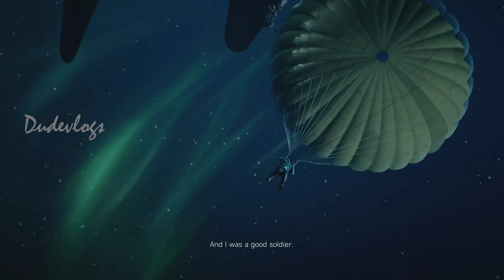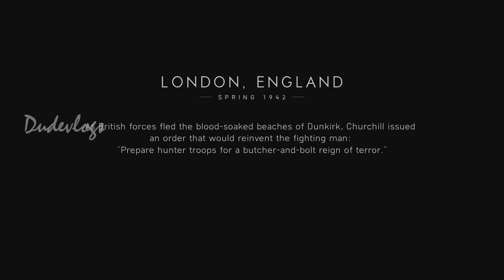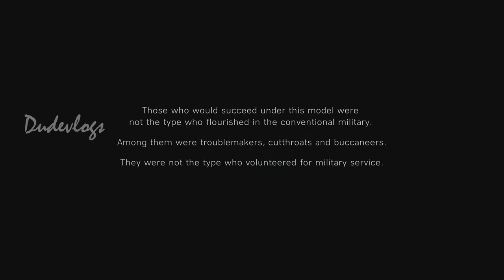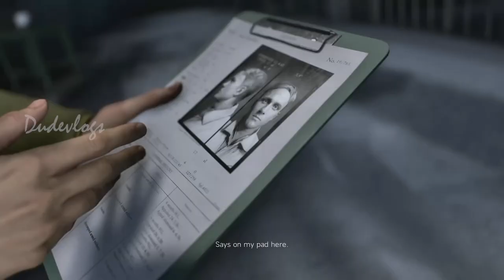Battlefield V Gameplay Walkthrough Part 1 [1080p HD PC] Malayalam - UNDER NO FLAG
Malayalam Gameplay Walkthrough Battlefield V will highlight the Full  PC Gameplay Story Campaign.